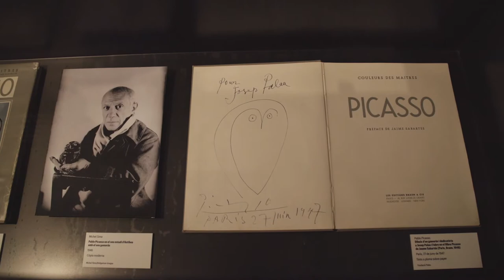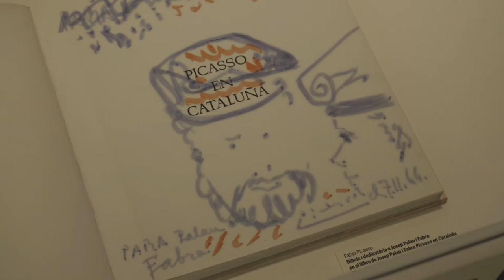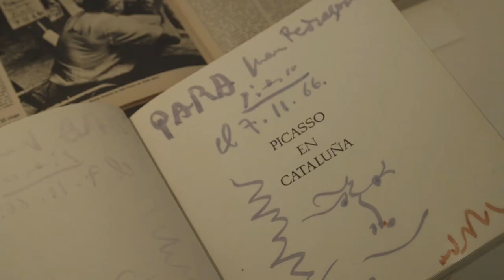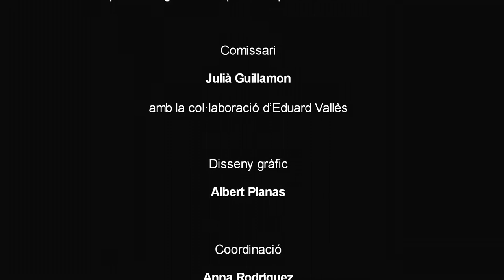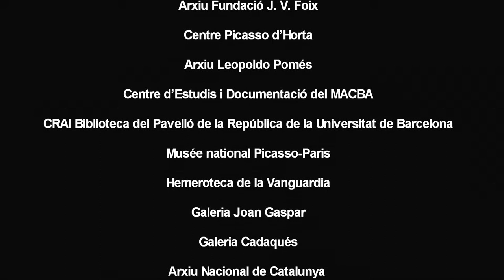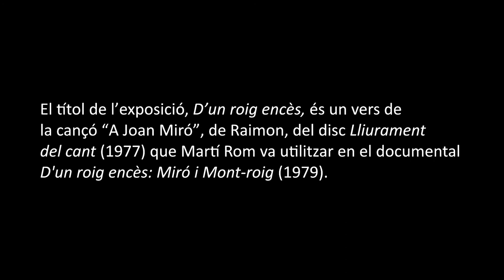Un passeig per l'exposició 'D'un roig encès. Miró, Palau i Fabre, Perucho i Picasso'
Breu descripció de l'exposició 'd'un roig encès. Miró, Palau i Fabre, Perucho i Picasso' explicat pel seu comissari Julià Guillamon i per l'Eduard Vallès, col·laborador adjunt.